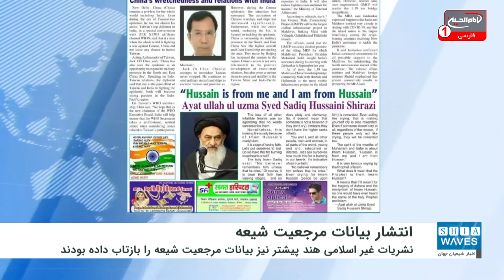انتشار فرمایشات مرجعیت شیعه در خصوص امام حسین علیه السلام در مطبوعات کشور هند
سخنان مرجعیت شیعه در خصوص جایگاه و منزلت امام حسین علیه السلام، در یک نشریه کشور هند منتشر شد.
به گزارش شیعه ویوز، نشریه «نوروز» که به شکل هفتگی در تیراژی بالا در هند منتشر می‌شود، چکیده ای از فرمایشات مرجع عالیقدر حضرت آیت الله العظمی سید صادق حسینی شیرازی را در خصوص جایگاه امام حسین علیه السلام منتشر کرد.
این هفته نامه با تیتر کردن کلام پیامبر خدا که فرمودند: «حسین منی و انا من حسین»، به شرح منزلت امام حسین علیه السلام از زبان مرجعیت شیعه می پردازد.
گفتنی است نشریات غیر اسلامی کشور هند،  پیش از این نیز سخنان و آراء مرجعیت شیعه حضرت آیت الله العظمی شیرازی را بازتاب داده بودند.